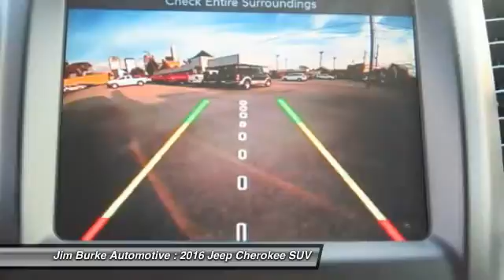2016 Jeep Cherokee Birmingham AL JE16017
2016 Jeep Cherokee Trailhawk

*Leather Seats* *Satellite Radio* The next step? Give us a call to confirm availability and schedule a hassle free test drive! Jim Burke!  Where THE SALE NEVER ENDS!